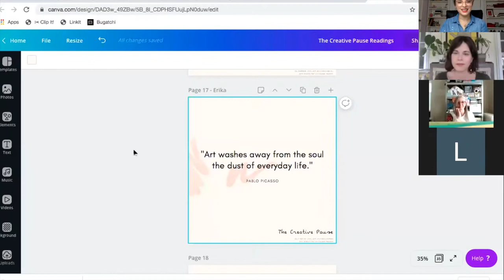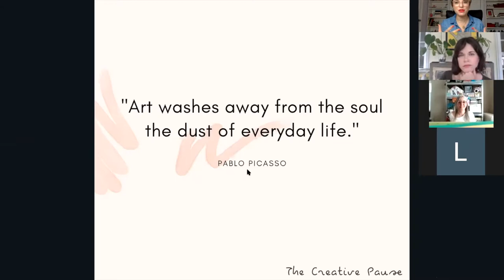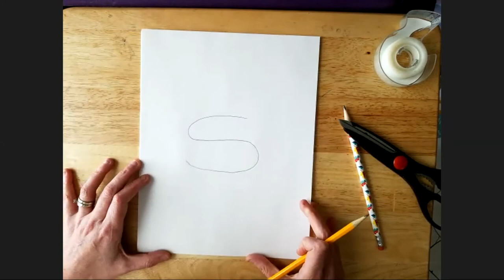An Art Lesson with Love and a Built in Hug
The Creative Pause is a video series hosted by Stacey Fay and Susan Padron. In a time of solitude and fear, we are cultivating joy, love and connection.

Episode 17 features artist, Erika Urso! Erika shows us how to make adorable origami hearts, and then fun ways to use them! Stacey and Susan both made their own hearts while Erika was teaching, and oh my gosh, it was so much fun. In the second part of Erika’s mini art lesson, she showed us how to draw two individuals hugging just from using a simple “S” shape! It’s the easiest method you will ever try - and this is coming from two people (your co-hosts) who are creatives, but not self proclaimed artists! You have to try these mini tutorials! They’re so fun!

This series is meant to connect, inspire, and provide a time of levity and grounding for folks during this time of COVID-19 quarantine and beyond. Stacey, Susan, and their guests will cover topics ranging from the spiritual (yoga, meditation, sage cleansing), to the fun (someone who runs a doggy daycare showcasing the pups, virtual wine tastings), to self care (beauty and makeup, stress reduction, etc), to the inspiring (wildflower walks, music, photography inspiration/talks).

Enjoy taking a moment out of your day to enjoy the creative.

"What will you do with your one wild and precious life?"